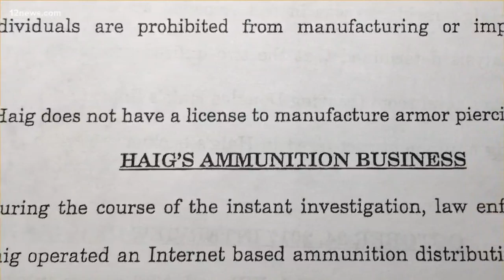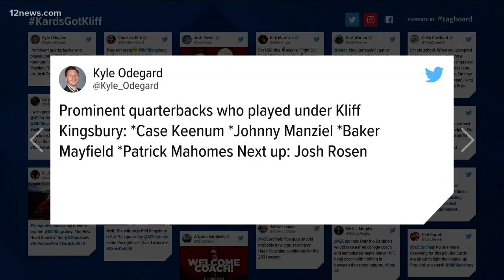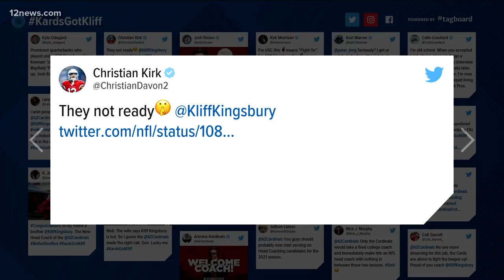Wednesday's Up to Speed on Today in AZ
Salt River officer dies during traffic stop on Loop 101, Weather, Traffic, Buckeye K9 officer passed away at age 12, Douglas Haig's trial, St. Mary's food bank help during government shutdown for Grand Canyon national park employees, Phoenix Mercury assistant fired for domestic violence, and more.